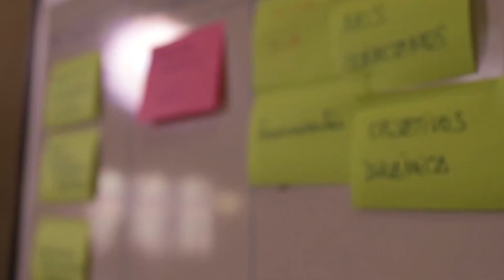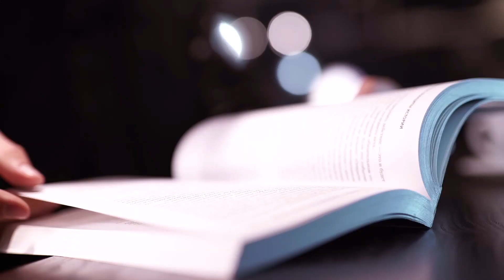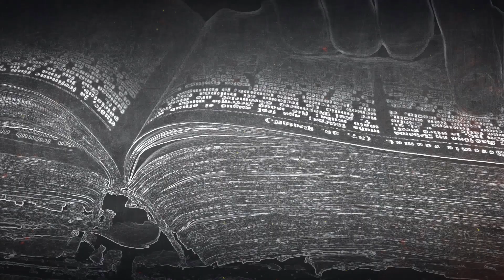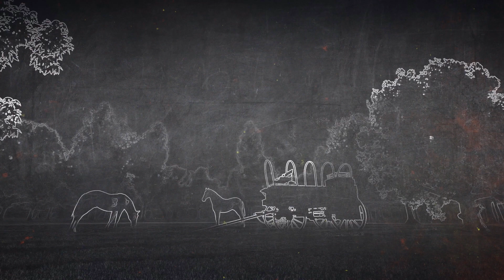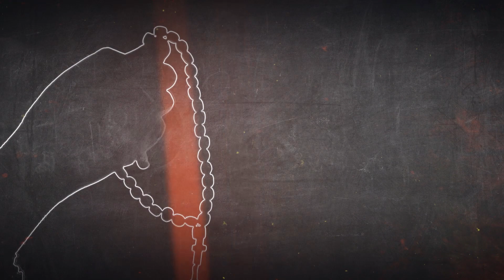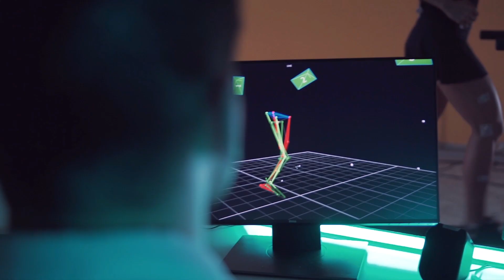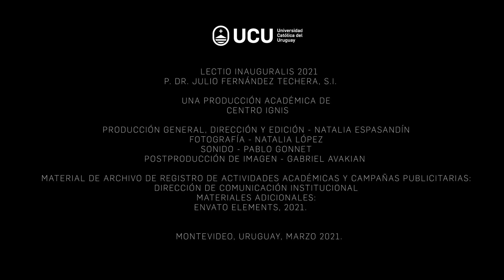Lectio Inauguralis 2021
Para su Lectio Inauguralis 2021, el rector P. Dr. Julio Fernández Techera S.I. eligió el texto La Sabiduría de la Anciana Abadesa de Dolores Aleixandre.